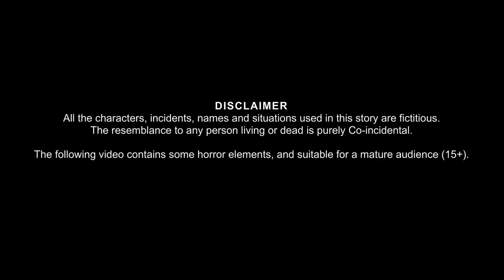AUTO RICKSAW ME CHUDAIL_AUTO RICKSAW IN WITCH_HORROR STORIES_HINDI KAHANIYA BEDTIME